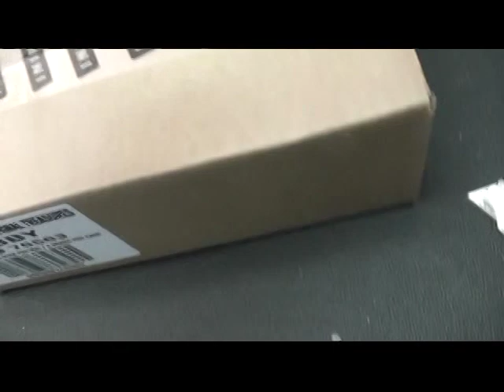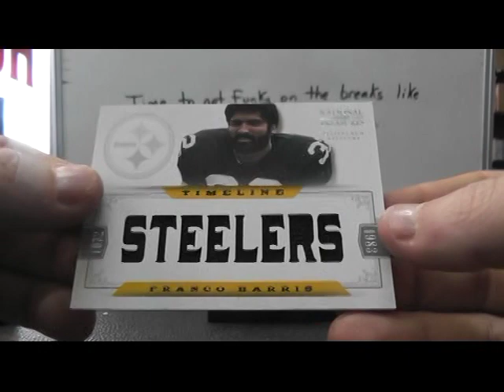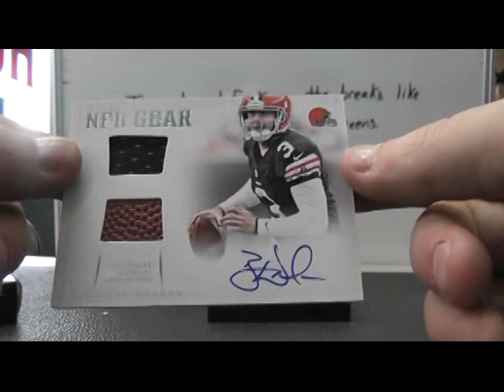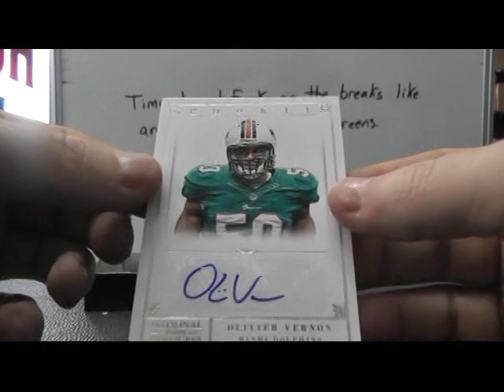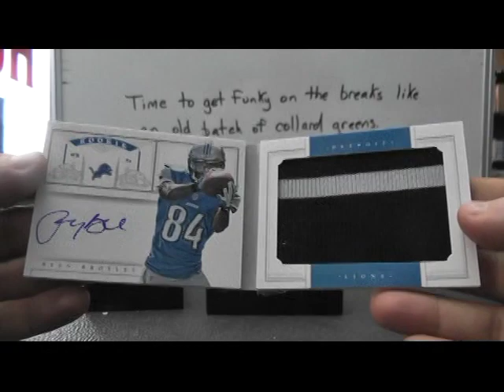IM140.6 & Bandito24's 2012 National Treasures Football 2 Hobby Box Break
Thanks a lot IM & Band, Chris J.